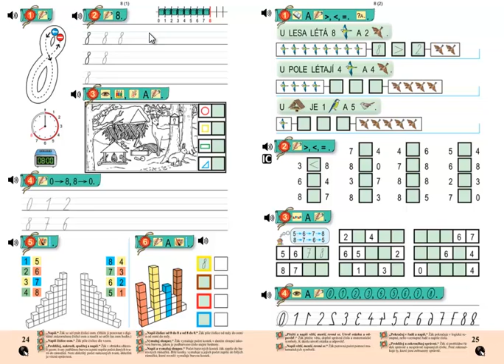Matýskova matematika 2.díl, strana 24, cvičení 2